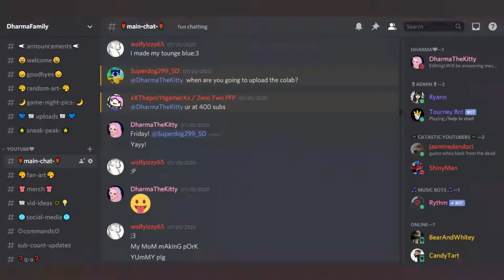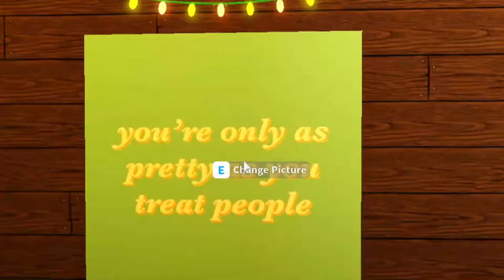✨Tinkerbell's Treehouse 🌳| Bloxburg |Tour | 💗DharmaTheKitty💗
Hey DharmaFamily! Today I'm showing you a tour of Tinkerbell's Treehouse! Hope you have a Thundertastic Thursday!⛈😄

Monday ❌

Tuesday ❌

Wednesday ❌

Thursday ✅

Friday ✅

Saturday (Livestream!)(Bonus Videos *RARE*)

Sunday ❌

What time do you go live?
I go live on Saturdays  at  6:15  PM Eastern  Time until 8pm.

⭐Intro & Outro⭐

~Music and background for the  Intro is created by me~
I used a free Music maker website to create the Intro Music!

 ~Music and background for the Outro is created by me ~
I used a Music Maker website to create the Outro Music!

Friends Channel🤗

Game🎮

Video Ideas??

Social Media♡

Among Us Collab with 9 People|💗DharmaTheKitty💗

ROBLOX is an online virtual playground and workshop, where kids of all ages can safely interact, create, have fun, and learn. ROBLOX is designed for 8 to 18 year old's, but it is open to people of all ages. Each player starts by choosing an avatar and giving it an identity. They can then explore ROBLOX — interacting with others by chatting, playing games, or collaborating on creative projects. Each player is also given their own piece of undeveloped real estate along with a virtual toolbox with which to design and build anything — be it a  skyscraper, a working helicopter, a giant pinball machine, a multiplayer “Capture the Flag” game or some other, yet ­to ­be ­dreamed-up creation. By participating and by building cool stuff, ROBLOX members can earn specialty badges as well as ROBLOX dollars (“ROBUX”). In turn, they can shop the online catalog to purchase avatar clothing and accessories as well as premium building materials, interactive components, and working mechanisms.

Bloxburg, DharmaFamily, DharmaTheKitty, tinker bell, treehouse,welcometobloxburg,speedbuild,disney,roblox,disneybuild